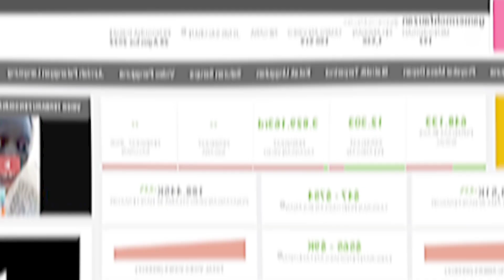selamat datang di 1,54 RB subcriber guys bantuin gua sampai 100.000 subcriber oke ramein yah guys